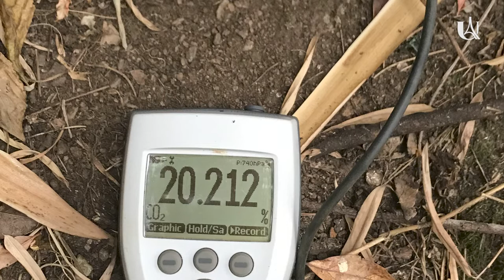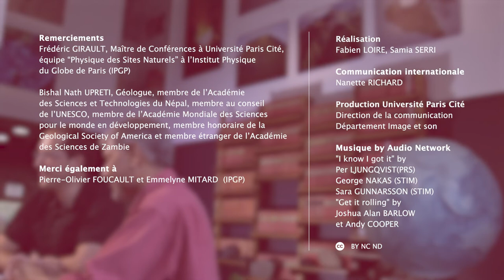# 2 Frédéric GIRAULT & Bishal UPRETI